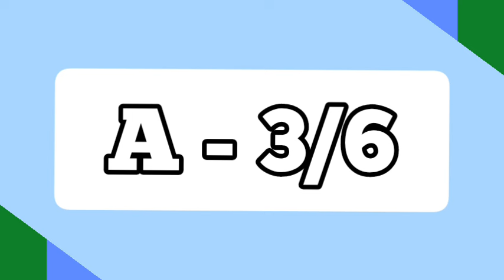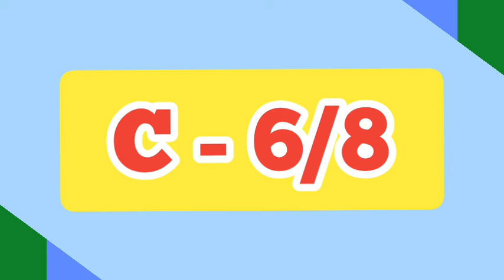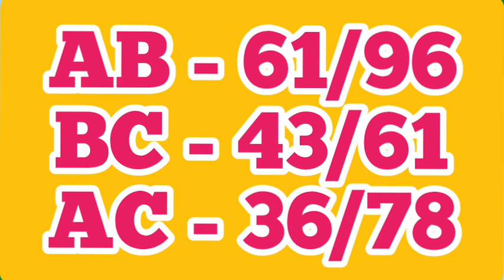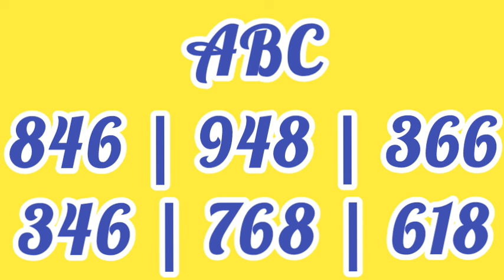சனிக்கிழமை kerala lottery guessing result | karunya - 520